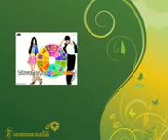Tarnnum Malik Showreel Ojas entertainment